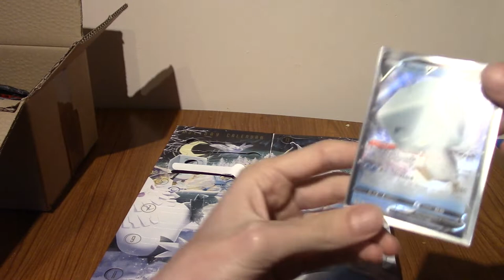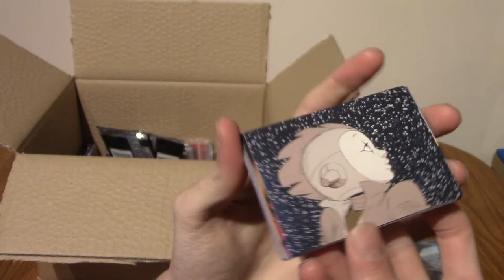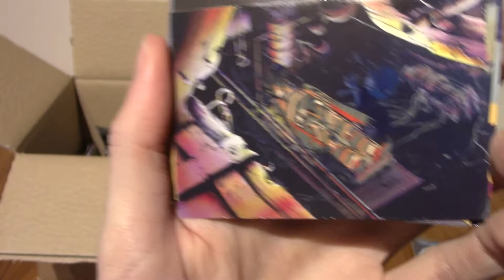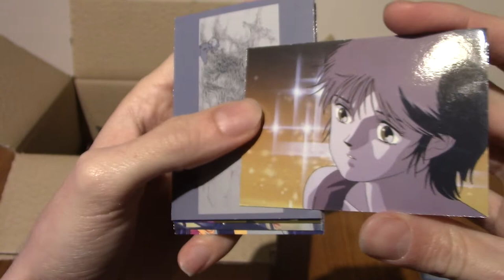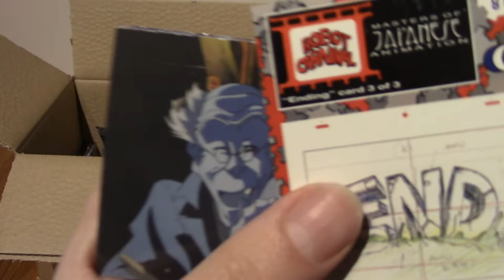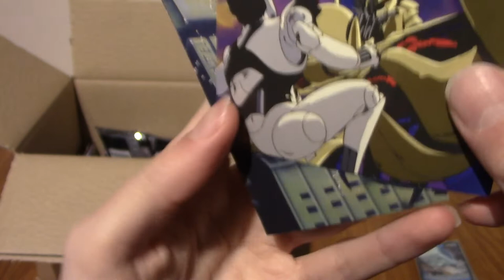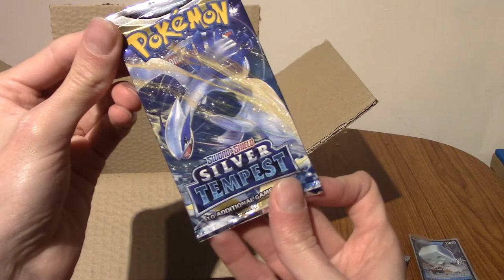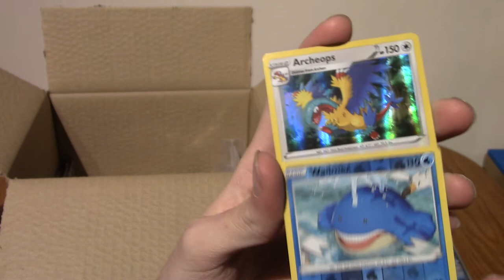ImminentChristmas Advent Card-endar 2022 Day 4`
What will I find behind door number 4?

Well it's not a door, but you know what I mean.